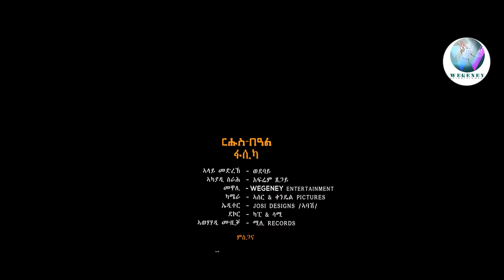Saliem Haile // live performance//New Tigrigna music (Guyla) 2022@wegeneyentertainment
ዝከበርኩም ተዓዘብትና  ንንቅርበልኩም በደባት ንምክትታል  ሳብስክራይብ  ላይክ ኮመንት እንዳ ገበርኩም ንቀጻሊ ኣጸቢቅና ንክንሰርሕ ምትብባዕኩም  ኣይፈለየና ወገናትና  የቀንየልና ።
Admas music
ella Tv
megarya entertainment
New eritrean music# new eritrean movies#New eritrean film#new ethiopian film#new ethiopian movies
# new Eritrean film -2022
# new Ethioipian music
# new Ethiopian movies#Eritrean music
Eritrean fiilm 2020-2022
Ethioipian music
Ethiopian movies
new eritrean show//2022//
eritrean music#eritrea film ethiopian music .
abreham alem# bereket beramu # ephrem amare# megarya entertainment#ella tv#admas music#amen entertainment#milen hailu#saba andemariam